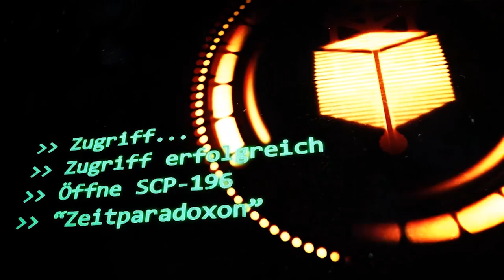SCP-196: [Zeitparadoxon] (German/Deutsch)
"Ich habe das gesamte Testarsenal durchexerziert und die Ergebnisse sagen, dass der Typ normal ist. -Dr. ███████"

🖼️ Photo by Lukasz Szmigiel on Unsplash